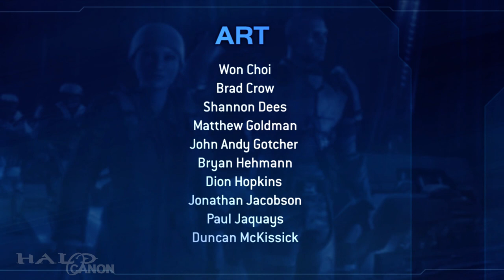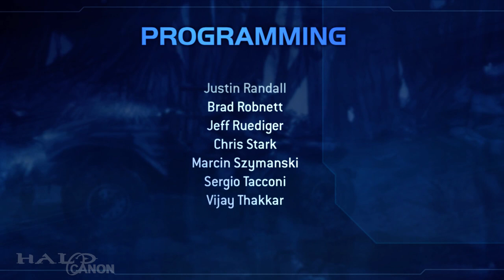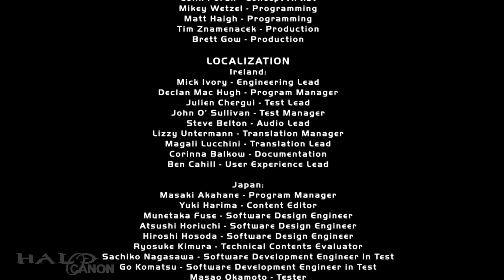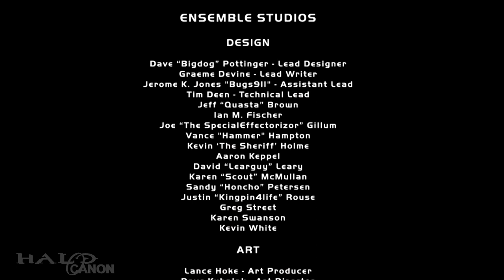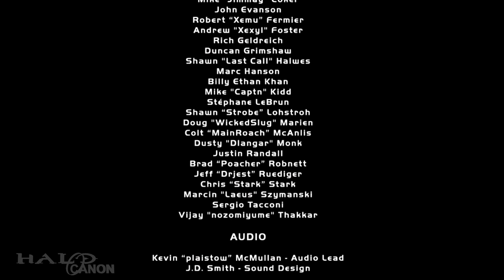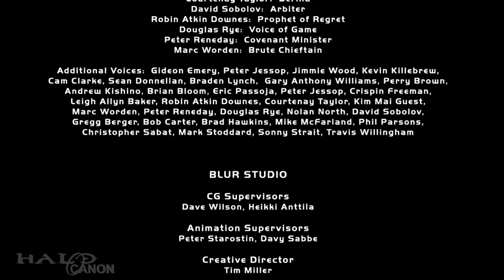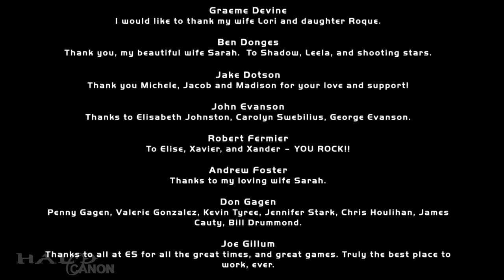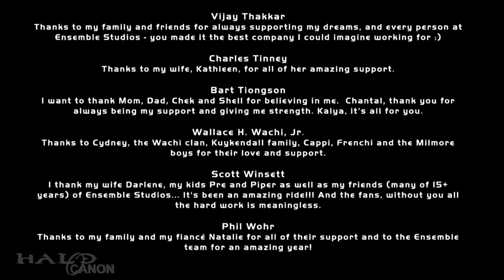Let's Lore - Halo Wars: Escape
The Halo Wars Let's Lore series comes to an end with the level escape, which opens with one of the most well-known cutscenes in all of Halo. For this final fight, I am joined by the legendary wordsmith Haruspis.